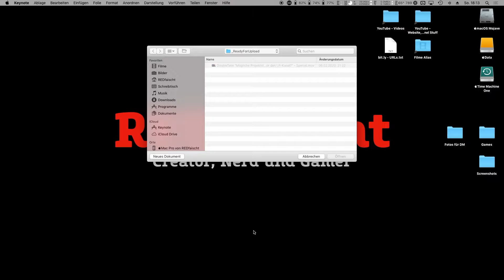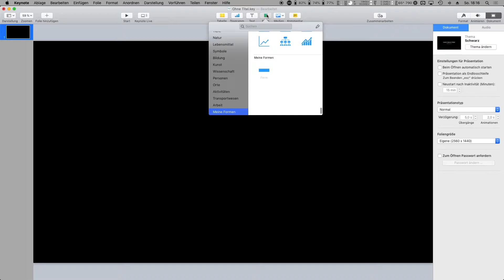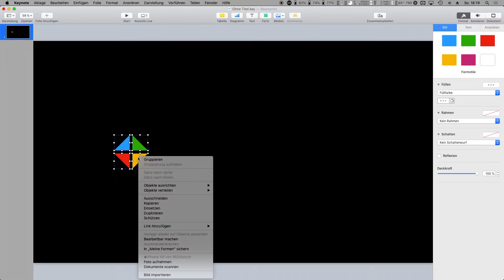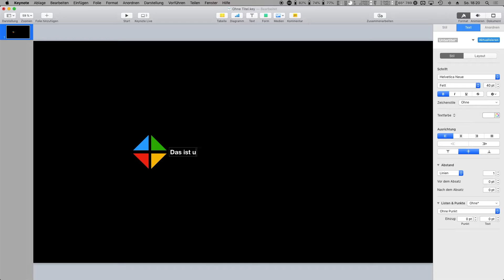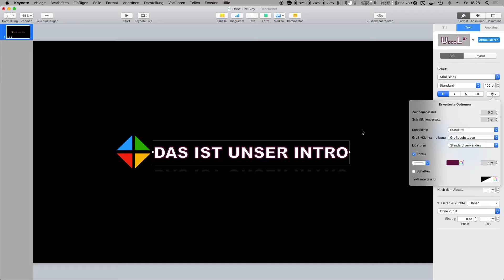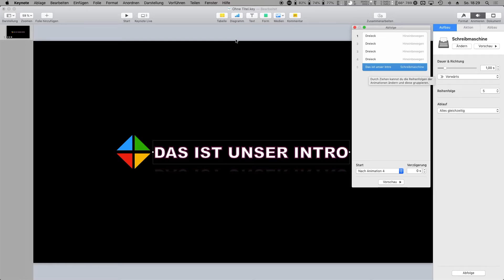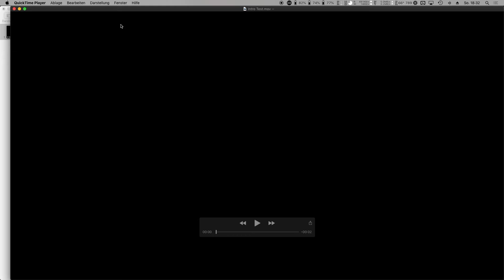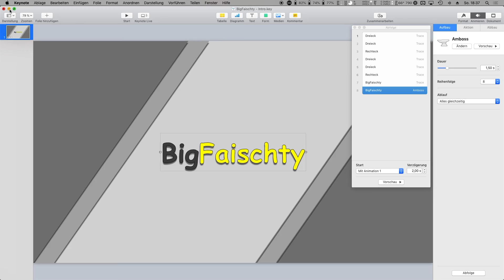Wie erstelle ich ein Intro mit Apple‘s Keynote? - Let´s help!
Hallihallo und herzlich willkommen Peoplez,

in diesem neuen Video zeige ich euch wie ihr allein mit Apple´s Keynote ein Intro bspw. für euren eigenen YouTube Kanal erstellen könnt. Ich gehe hierbei auf die Basics ein und erkläre euch rudimentär das Interface der App sowie die wichtigsten Funktionen wie die Platzierung und Anpassung von Objekten wie Texten und Formen und darüberhinaus natürlich auch deren Animation. Weiterhin zeige ich euch anhand zweier Beispiele, wie ein finales Intro in Keynote aussehen kann, wobei eurer Kreativität hier beinahe keine Grenzen gesetzt sind.

Euer REDfaischt✌🏻😎

(kauft ihr über diesen Link bei Amazon unterstützt ihr mich, ohne Mehrkosten für euch!):